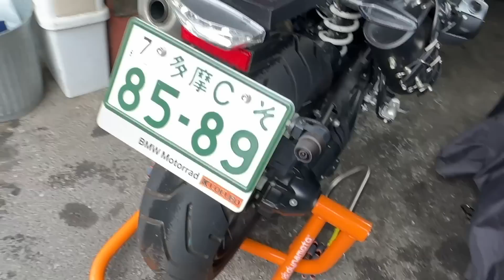自由自在に動けるバイクスタンドが究極に良い！ダイナモトバイクスタンド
オーストラリア製のバイクスタンド、Dynamoto(ダイナモト)で狭いところにもバイクを格納できます。

ホワイトベースの中古車在庫情報はこちら